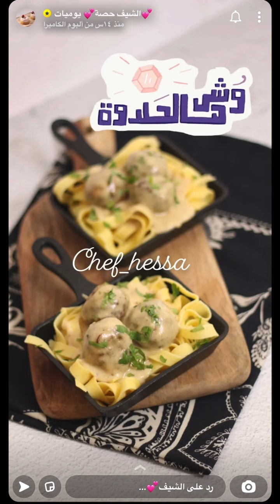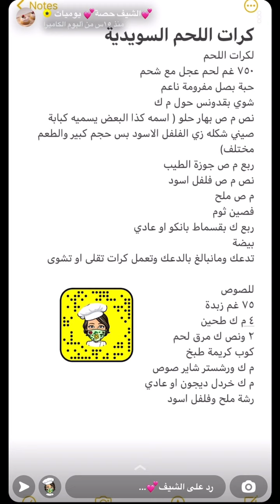كرات اللحم بطريقة الشيف حصه ولا الذ ذ ذ 😋